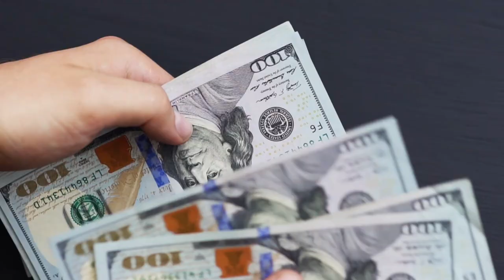5 Reasons You Should "NOT"🚫 do Hotel Management in 2023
In today's video i have told about 5 Reasons you should " NOT"🚫 do hotel management in 2023.

Webiste for all Hoteliers:- comming soon

Hotel management in 2023, Abroad job after hotel management, Abroad jobs, front office job  after Hotel Management, How to become Manager, salary of front office staff, Hotel management in 2023, Hotel Management entrance exam 2023
hotel management in 2023, Nchmjee entrance exam 2023,